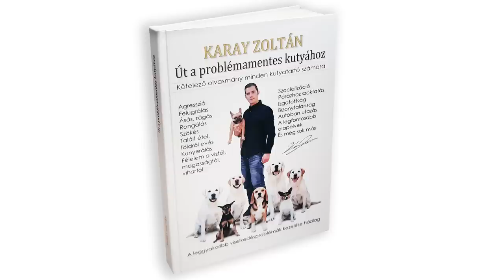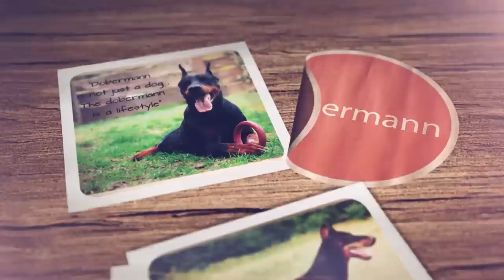Mielőtt kutyát vennél - A TACSKÓ - 7 fontos szempont. DogCast TV